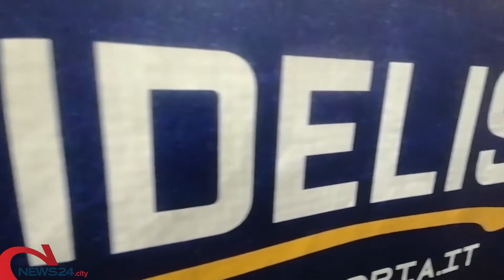ANDRIA | La Fidelis parla americano: ufficializzato il main sponsor, ora tocca ad allenatore e ds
Primi passi ufficiali a poco più di due settimane dalla salvezza